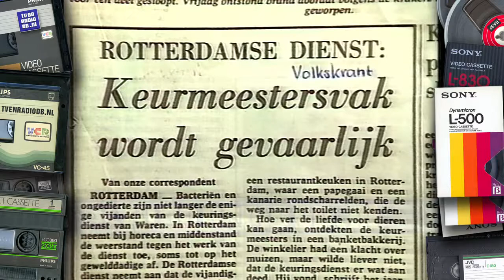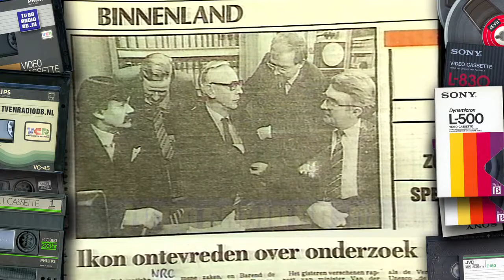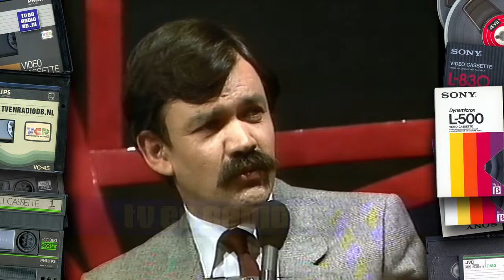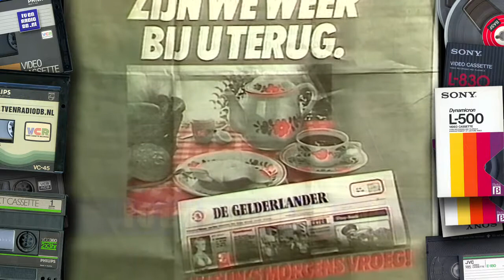TV: Sonja op Maandag (19820419) (10 min) (incl omroeper Joop Smits)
Fragment van "Sonja op Maandag" met Sonja Barend. Uitgezonden op 19 april 1982 door de VARA.